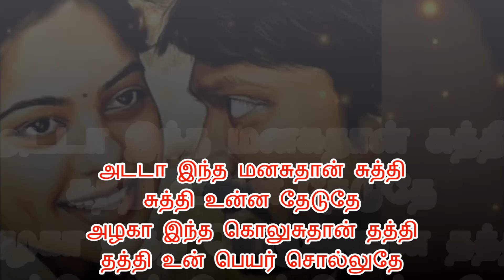Aathadi Manasu Dhan - Kazhugu - Whatsapp Status